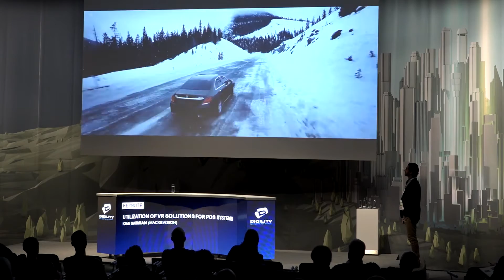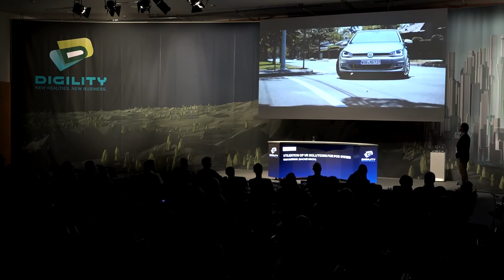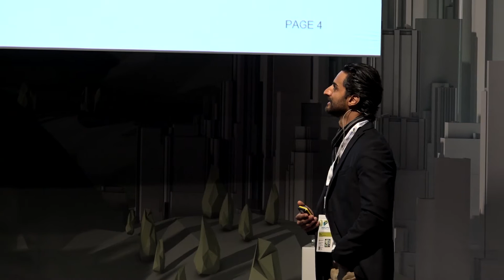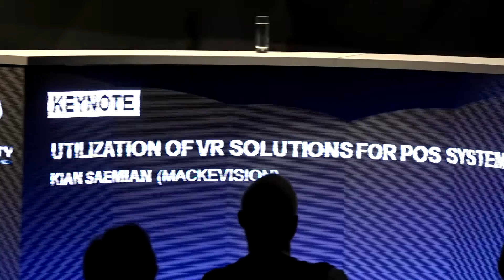DIGILITY 2016: Kian Saemian (Mackevision Medien Design GmbH) Utilization of VR Solutions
How to empower premium automotive customers to utilize cutting edge virtual reality applications and building bridges between marketing systems e.g “End Customers Applications (POS / POX ) and inhouse enterprise solutions for demanding design and engineering departments.